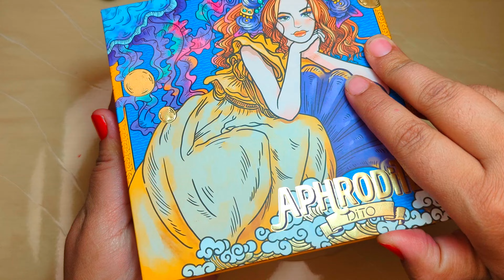Mixing colorful makeup into clear slime!!asmrmakeup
Makeup slime ASMR videos